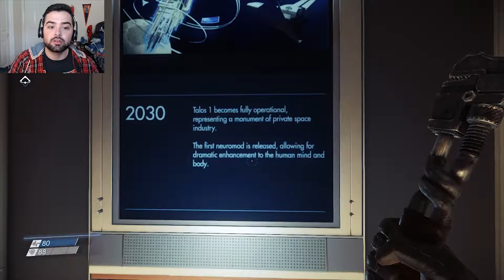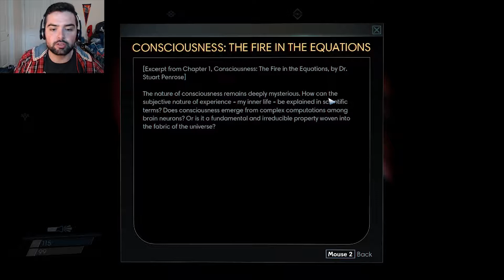SPACE! | Prey: Part 2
What lurks within the world of Prey? Let's find out!

Prey is a first-person adventure based in the year 2032 with horror elements implemented in it.